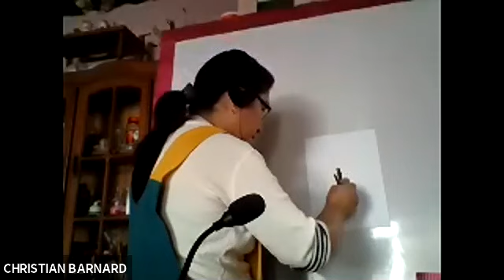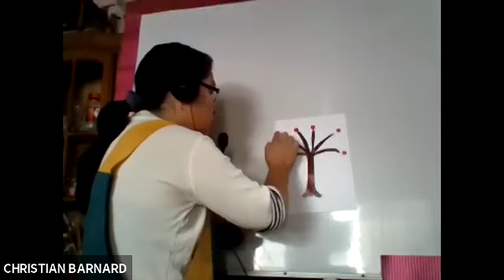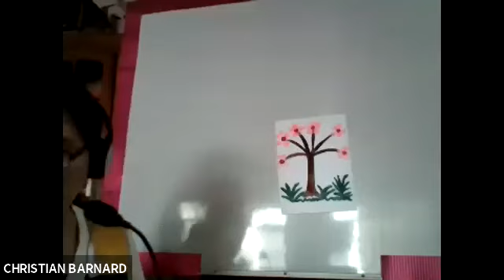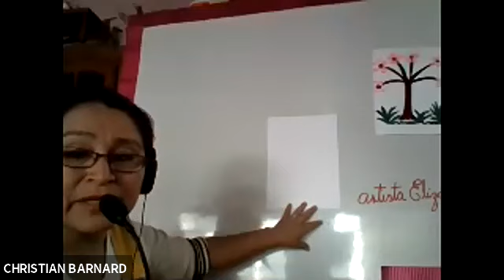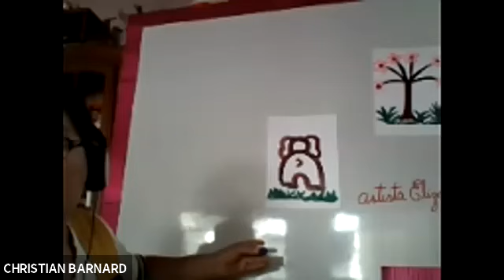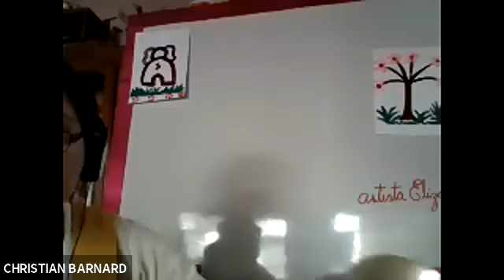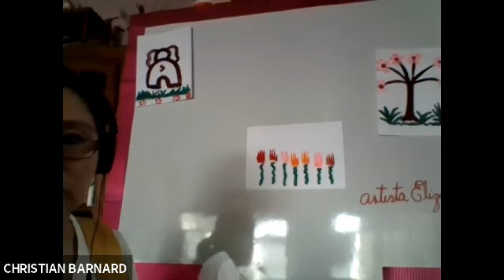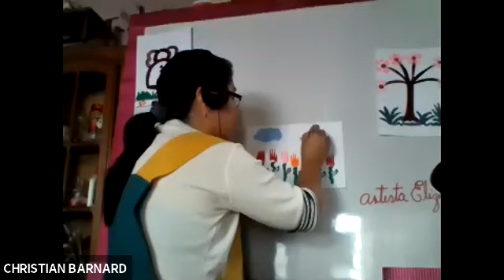SOMOS ARTISTAS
Curso para  3° de primaria